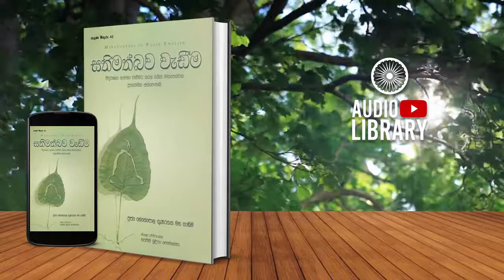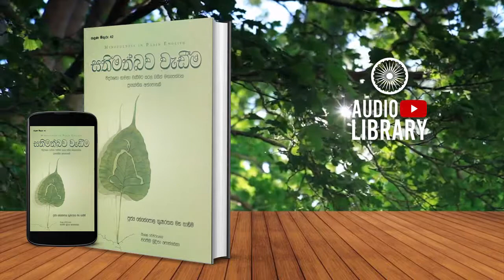14 වන පරිච්ඡේදය | සතිමත්බව වැඩීම | Sathimathbawa Wadima - [ AudioBook ]